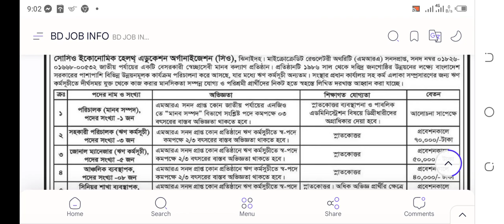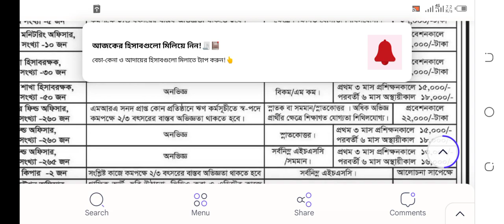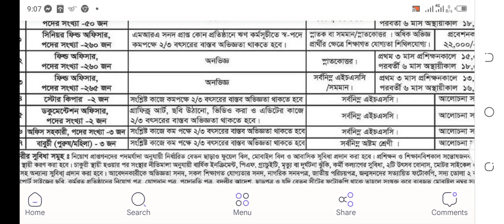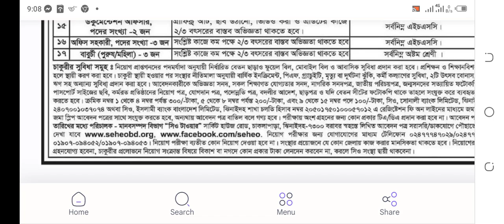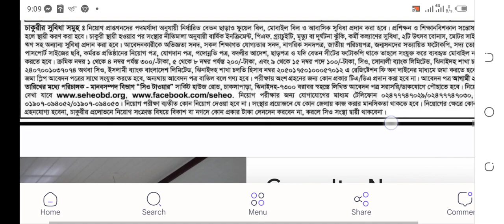HSC এবং স্নাতক পাশে সিও এনজিও নিয়োগ ২০২৩। Seheo Ngo Job Circular 2023/Sobuj Bangla News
সিও এনজিও নিয়োগ ২০২৩

বাংলাদেশ এখন চাকরি মানে হচ্ছে সোনার হরিণ হাতে নেওয়া । আপনি যদি সিও এনজিও এই প্রতিষ্ঠানে চাকরি করতে চান তাহলে প্রতিষ্ঠান সম্বন্ধে সামান্য কিছু জেনে নিন । এ প্রতিষ্ঠানটি হচ্ছে বাংলাদেশের অন্যতম একটি প্রতিষ্ঠান । যদি আরো কিছু বিস্তারিত জেনে নিতে চান তাহলে গুগলে সার্চ করে দেখে নিতে পারেন । তো যাই হোক আপনি যদি এই নিয়োগ বিজ্ঞপ্তিতে আবেদন করতে চান । তাহলে নিচে অনেক ইনফরমেশন দেওয়া আছে আপনারা বিস্তারিত জেনে তারপর আবেদন করে নিতে পারেন ।

সিও এনজিও এই প্রতিষ্ঠান থেকে এই সপ্তাহে নতুন একটি নিয়োগ বিজ্ঞপ্তি প্রকাশ করা হয়েছে । যেখানে আপনারা বাংলাদেশের সকল জেলা থেকে নারী-পুরুষ উভয় আবেদন করতে পারবেন । এখানে আপনার জানতে পারবেন আবেদনের শুরু তারিখ এবং শেষের তারিখ আবেদন করতে আবেদন ফি বাবদ কত টাকা প্রদান করতে হবে । বয়স কত হতে হবে কোন কোন জেলার প্রার্থীরা আবেদন করতে পারবেন । কিভাবে আবেদন করবেন । সবকিছুর এখানে তুলে ধরা হবে ।

যারা সিও এনজিও নিয়োগ ২০২৩ আবেদন করতে চান তারা বিজ্ঞপ্তিটি ডাউনলোড করতে পারেন, এই নিয়োগ নিয়োগ সংক্রান্ত সমস্ত তথ্য পেতে, বাংলাদেশ সিও এনজিও নিয়োগ ২০২২ নিচে পিডিএফ লিংক দেওয়া আছে, আপনারা চাইলে ডাউনলোড করতে পারেন, এছাড়াও আবেদন শুরুর তারিখ এবং আবেদনের সময়সীমা, চাকরির আবেদনের ফর্ম, নির্দেশনা আবেদনের ফি প্রদানের প্রক্রিয়া । বেতনের বয়স এবং অন্যান্য তথ্য যেমন কীভাবে আবেদন করবেন এবং অন্যান্য তথ্য নীচের ছবিতে ।

সিও এনজিও নিয়োগ বিজ্ঞপ্তি ২০২২ নতুন একটি সার্কুলার প্রকাশ করা হয়েছে । এখানে আপনারা ৮ম শ্রেণি / এসএসসি / এইচএসসি / স্নাতক / বিকম পাসে পুরুষ মহিলা উভয় বাংলাদেশের সকল জেলা থেকে আবেদন করতে পারবেন । এই সার্কুলারে শুধুমাত্র ০৩টি পদে লোক নিয়োগ করা হবে । উক্ত প্রতিষ্ঠানটি জানিয়েছে যে, এই ০৩টি পদে মোট ২০ জন লোক নিয়োগ করা হবে ।

পদের নাম : সহকারী পরিচালক-ঋণ প্রকল্প ।

পদের সংখ্যা : ০২ জন ।

সেলারি : ৬০,০০০/- টাকা ।

শিক্ষাগত যোগ্যতা : স্নাতকোত্তর / সমমান ডিগ্রি ।

অভিজ্ঞতা : ২/৩ বছরের অভিজ্ঞতা থাকতে হবে ।

পদের নাম : জোনাল ম্যানেজার ।

পদের সংখ্যা : ০৬ জন ।

সেলারি : ৫০,০০০/- টাকা ।

শিক্ষাগত যোগ্যতা : স্নাকতকোত্তর / সমমান ।

অভিজ্ঞতা : ক্ষুদ্র ঋণ প্রতিষ্ঠানেন ২/৩ বছরের অভিজ্ঞতা থাকতে হবে ।

পদের নাম : আঞ্চলিক ব্যবস্থাপক ।

পদের সংখ্যা : ১২ জন ।

সেলারি : ৪০,০০০/- টাকা ।

শিক্ষাগত যোগ্যতা : স্নাতকোত্তর / সমমান ।

অভিজ্ঞতা : ক্ষুদ্র ঋণ ও স্বাস্থ্যসেবা কার্যক্রমে কাজ করতে হবে ।

উক্ত পদের সুবিধা সমুহ : নিয়োগপ্রাপ্তদের বাৎসরিক উৎসব ভাতা ও স্বাস্থ্য বীমা, প্রাইভেট ফান্ড প্রদান করা হবে ।

নিম্নবর্ণিত শর্তাবলি আবেদন ফরম পূরণ এবং পরীক্ষায় অংশ গ্রহণের ক্ষেত্রে অবশ্যই অনুসরণ করতে হবে

আবেদনপত্রে অবশ্যই বাংলাদেশের নাগরিক বাংলাদেশের স্থায়ী বাসিন্দা হতে হবে ।

সকল পদে মহিলা / পুরুষ / উপজাতীয উভয়েই আবেদন করতে পারবেন । শুধুমাত্র বাছাইকৃত যোগ্য প্রার্থীদেরকে মোবাইলের মাধ্যমে জানানো হবে পরীক্ষা প্রশিক্ষণের সময় সকল সনদের মূল কপি প্রদর্শন করতে হবে এবং ০১ সেট ফটোকপি জমা দিতে হবে ।

আবেদনপত্রের সাথে নিম্নবর্ণিত কাগজপত্রাদি সংযুক্ত করতে হবে

আগ্রহী প্রার্থীদের দুই কপি ছবি , শিক্ষাগত যোগ্যতা মোবাইল নাম্বার, জিবন বৃত্তান্তসহ আগামী ১০/১১/২০২২ তারিখের মধ্যে নিম্নে প্রদত্ত শুধুমাত্র ই-মেইলে দরখাস্ত পাঠাতেই হবে ।

উল্লিখিত পদে আবেদন করার নিয়ম এবং মাধ্যম নিম্নে দেওয়া হলো

সরাসরি সাক্ষাৎকার ও প্রশিক্ষণ নিজ জেলা ও উপজেলা শাখা অফিসের মধ্যে অনুষ্ঠিত হবে ।

আবেদন শুরুর তারিখ : আবেদন প্রক্রিয়া শুরু হয়েছে । (কোনো আর্থিক লেনদেন করবেন না ) ।

আবেদনের শেষ তারিখ : ১০ শে নবেম্বর, ২০২২ ।

আবেদনের মাধ্যম : ডাকযোগে ।

আবেদনের ঠিকানা : বরাবর, পরিচালক প্রশাসক ( মানব সম্পদ বিভাগ ), সিও বাংলাদেশ । প্রধান কার্যালয় : হাউস রোড, চাললাপাড়া, ঝিনাইদহ -৭৩০০ ।

আসসালামু আলাইকুম আশা করি আজকের সিও এনজিও নিয়োগ ২০২৩ এই নিয়োগ বিজ্ঞপ্তির সম্বন্ধের তৈরি করা তথ্য টি আপনার ভালো হবে বুঝতে পেরেছেন । যদি কিছু বুঝতে না পারেন অথবা আপনাদের যদি কোন প্রশ্ন থেকে থাকে তাহলে নিচের কমেন্টস করতে পারেন । ইনশাআল্লাহ আমরা উত্তর দেওয়ার চেষ্টা করব । এছাড়াও আপনি যদি নতুন চাকরির খবর সরকারি চাকরির খবর বিভিন্ন প্রতিষ্ঠানের চাকরির খবর এনজিও চাকরির খবর প্রাইভেট চাকরির খবর পেতে চান তাহলে লিংক বরাবর ক্লিক করুন ধন্যবাদ ।

বিশেষ দ্রষ্টব্য : এছাড়াও আজকের আরো অন্য কিছু চাকরির খবর জানতে চাইলে এই ওয়েবসাইটে প্রতিনিয়ত চাকরির খবর প্রকাশিত হয় । আপনি যদি নতুন সরকারি চাকরির খবর পেতে চান তাহলে সরকারি চাকরি যেখানে লেখা আছে সেখানে ক্লিক করলে আপনারা পেয়ে যাবেন । এছাড়াও যদি ব্যাংকের চাকরির খবর জানতে চান । এনজিওর চাকরীর খবর জানতে চান বিভিন্ন কোম্পানির চাকরির খবর জানতে চান তাহলে দেখে নিতে পারেন । এছাড়াও আপনি যদি ব্লগিং সেক্টরে মানে ডিজিটাল মার্কেটিং সেক্টরে কিছু একটা করতে চান ? তাহলে আমাদের সাথে যোগাযোগ করতে পারেন ।

A